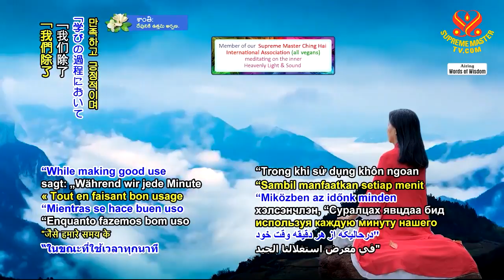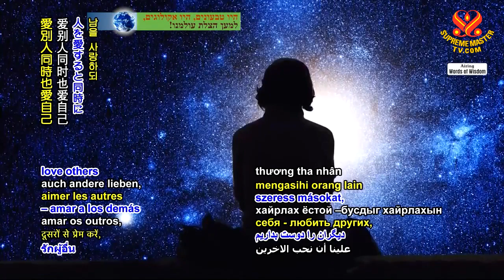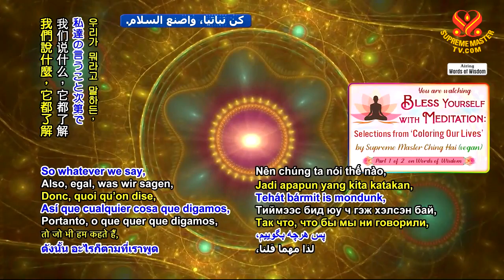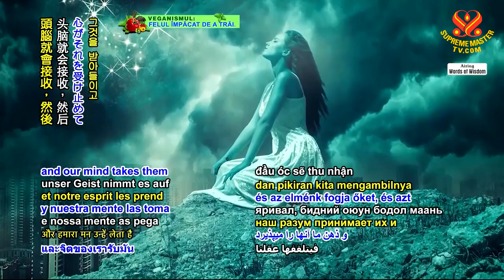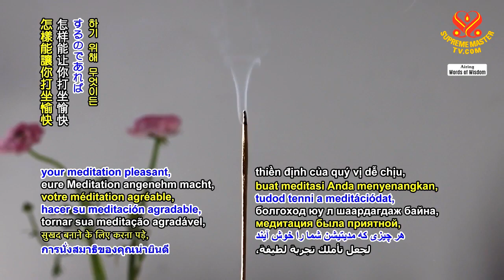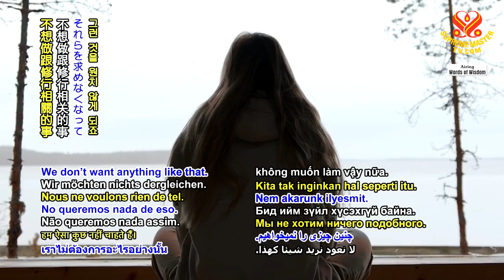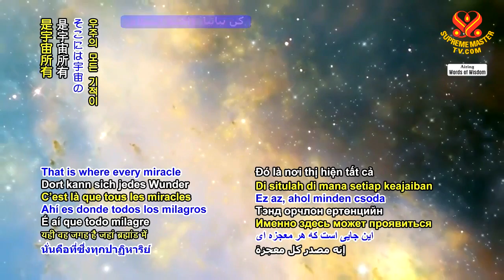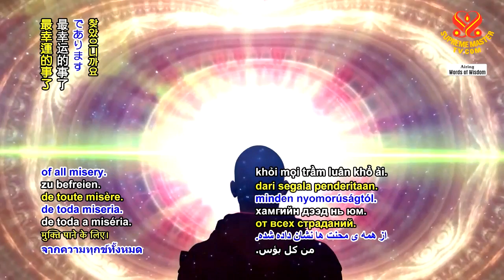Bless Yourself With Meditation Gia Trì cho Chính Mình Bằng Thiền Định